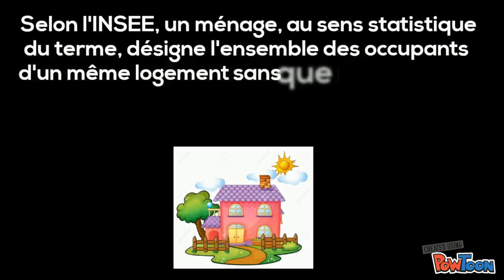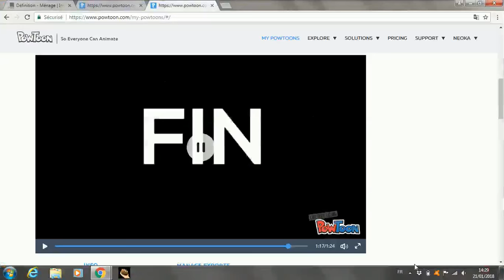La consommation des ménages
Un ménage c'est une lumière.